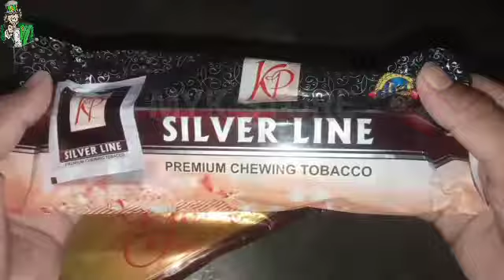Rajshree Pan Masala ka Wholesale Price 2022 Rajshree Gutkha Pan Masala ka Wholesale price 2023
Video Aachi Hai To Channel ko Support karo 🙏🙏🙏🙏
⬛🔷 LIKE karo 🔷⬛
📲📲 SHARE karo 📲📲
⭕Center Fresh Wholesale price | Center Fresh एक डिब्बा कितने का आता है

 how to start small kirana shop, small kirana shop, kirana shop business, kirana store, kirana store business plan, kirana dukan ka business kaise kare, kirana dukaan, kirana shop,

ne ki dukan ka business, kirana dukan, Small kirana, kirane ki dukan kaise kare, Small business ideas, business ideas, business plan, kirana store business, grocery store
 best shop for business, New dukan open, Kirana store ka samaan kaha se le, kirana k samaan ka rate, kirana ka samaan kaha se le, new dukan kaise kare, , kis cheese ki dukan khole, kon si dukan khole, best business in low budget, kirana shop kaise khole, Kirana store kaise khole

Kirana ka saman kahan Sasta Milta Hai, Kirana ka saman kahan se kharide, , Kirana ka saman ki list, , , Kirana shop business, kirana store, kirana store business, , kirana store ka saman kahan se khariden, , small business id

, , grocery shop business, , , , kirana shop kaise khole, kirana ki dukan kaisse khole, kirana k samaan ka rate, kirana ka samaan kaha se le, , , , , kirana store business plan, , , MYk Store